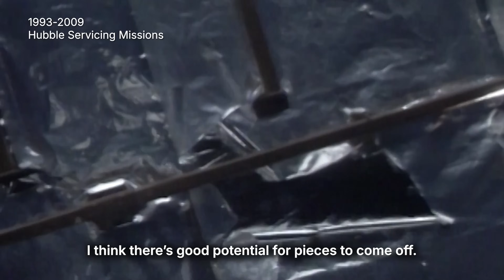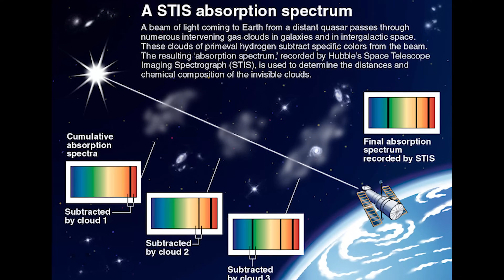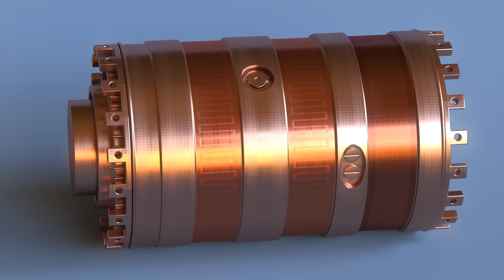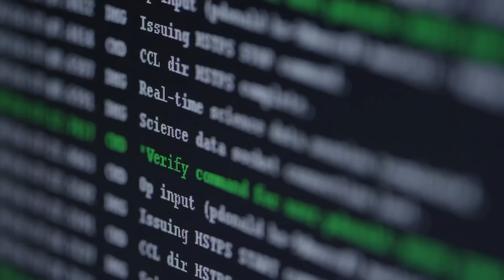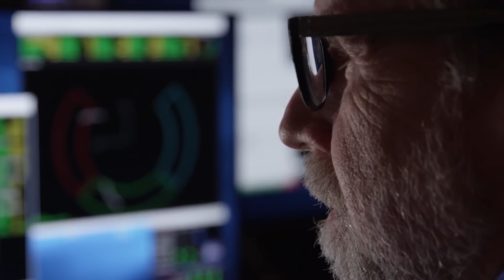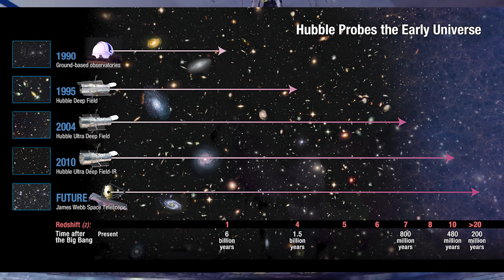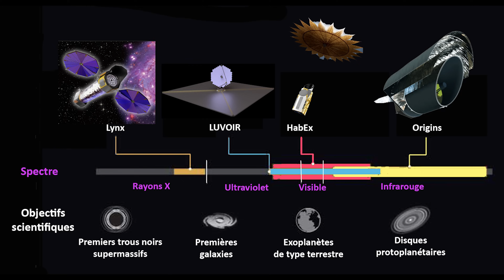SpaceX Discovered Brilliant Solution for Starship to Save NASA Hubble and it is Wild...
These stunning images were captured by NASA’s Hubble Space Telescope. Since its launch into low Earth orbit in 1990, Hubble has continued to send back breathtaking views of the cosmos. However, like any aging piece of technology, it’s experiencing increasing problems as time goes on. To address these issues, some experts suggest that SpaceX’s powerful Starship vehicle could play a key role in supporting or even servicing the telescope. But how exactly would that work? Let’s find out.
A little more about the Hubble Space Telescope. As mentioned earlier, Hubble was launched into low Earth orbit in 1990 and remains operational to this day. Although it wasn’t the first space telescope, it is one of the largest and most versatile ever built. It has become both a vital research tool and a powerful symbol of astronomical discovery.
Named after the renowned astronomer Edwin Hubble, the telescope is one of NASA’s Great Observatories. It features a 2.4-meter mirror and five main instruments capable of observing in the ultraviolet, visible, and near-infrared parts of the electromagnetic spectrum. Positioned above Earth’s atmosphere, Hubble can capture incredibly sharp, high-resolution images with far less background interference than ground-based telescopes.
Thanks to this clarity, Hubble has produced some of the most detailed images of the universe ever captured, offering a deep and revealing look into space. Its observations have led to major breakthroughs in astrophysics, including more precise measurements of the universe’s rate of expansion.
The Space Telescope Science Institute is responsible for selecting Hubble’s observation targets and processing its data, while NASA’s Goddard Space Flight Center manages the telescope’s operations.
Over its long operational life, the Hubble Space Telescope has faced numerous challenges. What has kept it functioning for so many years is the fact that it’s the only space telescope specifically designed to be serviced by astronauts. Over the course of five Space Shuttle missions, NASA astronauts repaired, upgraded, and replaced critical systems, including all five of Hubble's main scientific instruments.